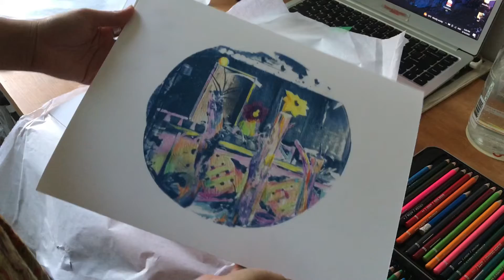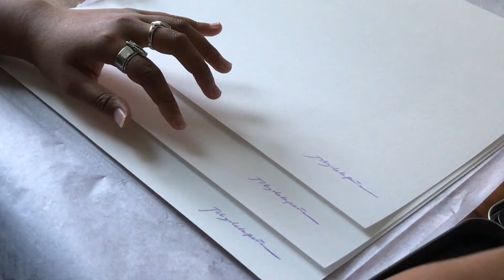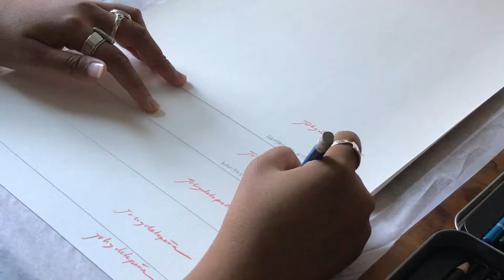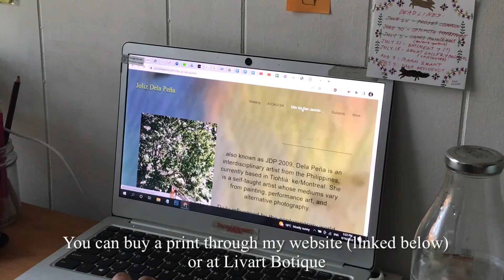quiet studio ep1: signing my cyanotype prints (asmr, no bg music)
You can purchase a print through my contact form on my website or if you are in Montreal you can purchase through Livart Botique.

I will get more percentage cut if you advise me that you will buy a print and will pick it up at Livart :)